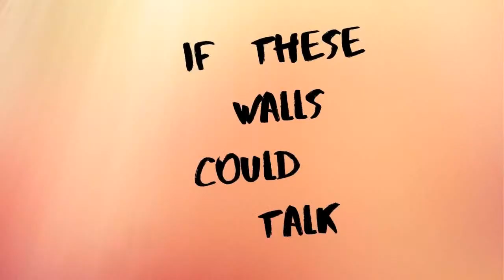If These Walls Could Talk with Wendy Stuart & Tym Moss with special guest Richard Skipper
Special guest:  Richard Skipper
Wednesday, September 1st
2pm EST LIVE from PANGEA Restaurant, NYC

Watch LIVE on YouTube at Wendy Stuart TV

2021 marks Richard Skipper's 42nd year in New York. He is an entertainer, MC, HOST, Interviewer. His show Streams on Most platforms. Under the guise of Richard Skipper Celebrates, he has conducted over 1000 interviews celebrating people in the arts. Interviews have included Joyce Bulifant, Mindy Fradkin AKA Princess WOW (The Smile Revolution), Actor and Animal Trainer Brian Michael Hoffman, designer David Josef, Lesley Ann Warren, Ruta Lee, Carol Channing, London internet sensation Debbie Wileman, Julie Wilson, Melissa Manchester,  and Del Shores. This past year, he launched his podcast/Live stream interviewing people from all sides of the arts and literary worlds. He is featured in the January/February 2021 issue of Cabaret Scenes, was nominated for a Broadway World Award for his ongoing online series, and was selected one of the heroes of the theatre by Encores Magazine.

Under Richard Skipper Celebrates!, Richard's guests included Beth Fowler, Carole Demas, Ann Kittredge, Stuart J. Allyn, Marilyn Maye, Melba Moore, Lee Roy Reams, Jana Robbins, and Stacy Sullivan among others. A tour-de-force Cabaret show with top names in musical entertainment meeting to talk and perform, with songs, stories and recollections of lifetimes and moments in show business, each show was designed around the particular date when it was scheduled, and featured special guests who choose songs from the past and recent history of both Cabaret and Broadway that had a relationship to that date, and shared their own stories and journeys in an intimate cabaret setting. Beck Lee from Media Blitz described the experience as, "Joel Grey crossed with Charlie Rose, with a soupcon of Bette Midler thrown in for good measure." He interviews and writes under Richard Skipper Celebrates celebrating artists and their body of "worth" with a huge platform and followers.

Richard also hosts a bi monthly show with therapist Dr. Judi Bloom called Creativity In The Age of Covid.

Richard continues to raise money for many worthwhile causes, especially Arts in Education, The Actors Fund, GLAAD, and The Broadway Mentors Program.

Richard is currently writing a 'living book' on the history of Dolly Levi... focusing on Hello, Dolly! with Carol Channing to the most recent national tour starring Carolee Carmelo. for more information. Richard is available for online presentations on the history of this show.